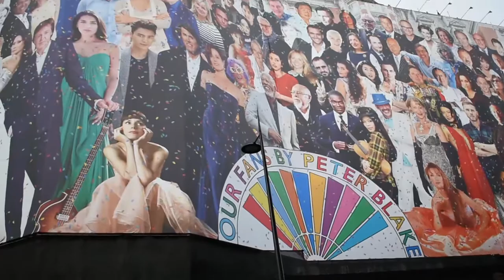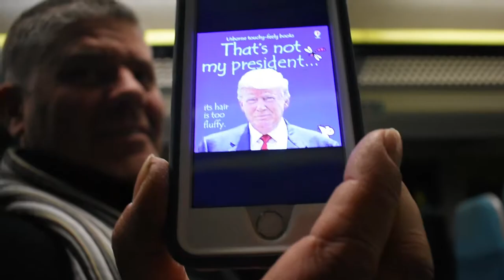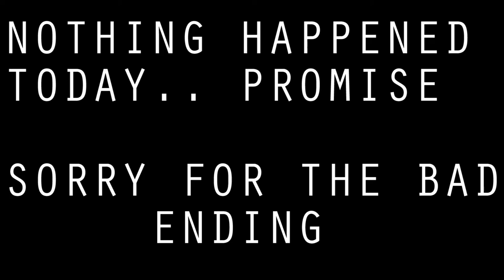Cirque Du Soleil CHAOS!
▶ Today, or yesterday, me and my family went to the Royal Albert Hall in London to watch Cirque Du Soleil's "AmaLuna". It was amazing, and I took you along the way. However, most places were JAM PACKED and chaotic! Enjoy :D

▶ About me

Hey everyone! My name is Alexander, AKA Alex. I'm a kid vlogger who tries to vlog as much as possible! This is my life as a kid in England, UK, with school, my parents and other things. Also, a like would be appreciated. After all, IT'S FREE!

-Alex